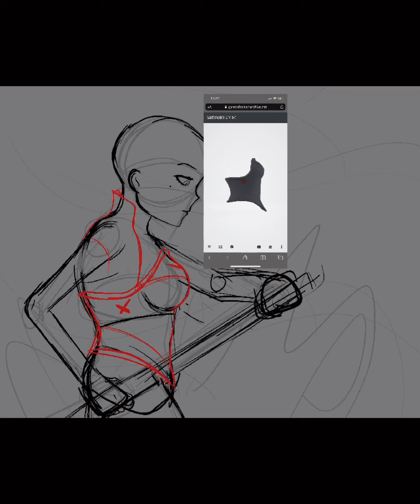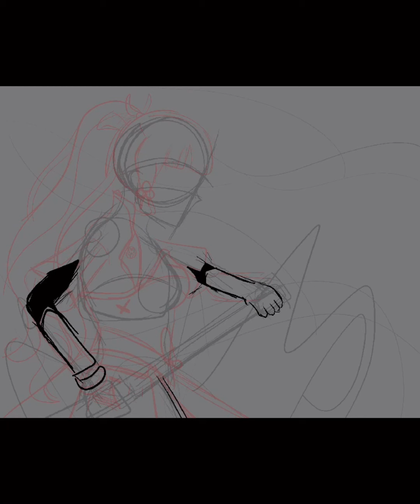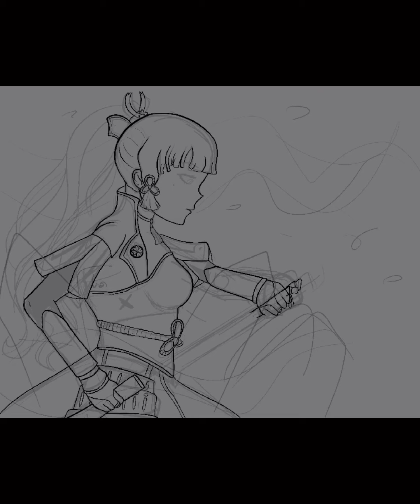Kamisato Ayaka ||Speedpaint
Heres a few more speedpaints because im mostly proud of this artwork!

1)Xomu: Last Dance
2)Xomu & HYP3RLAPS3: Iron Princess
3)MopeyKong:Samurai Warrior